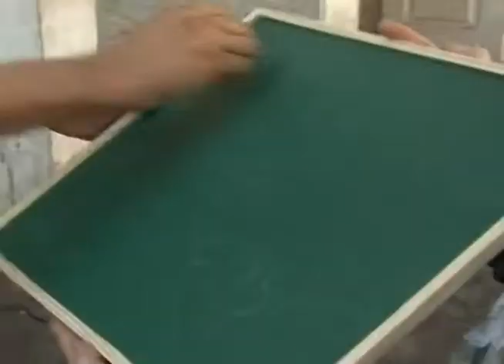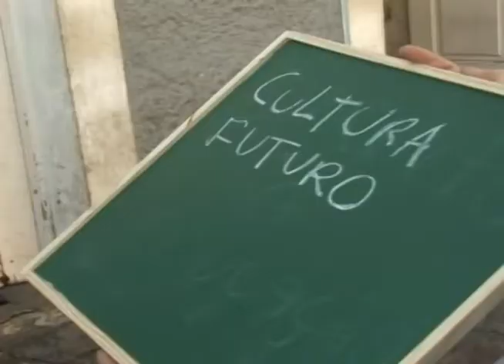QUER SABER - Direito a Educação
TV UFOP- CANAL 31- QUER SABER- EPISÓDIO 16/20

O interprograma “Quer saber?” discute neste episódio sobre o direito universal à educação e dá dicas importantes sobre o incentivo à leitura e o aprendizado em casa. O direito à educação vai além do direito à escolarização. Confira!

“Quer Saber?" é a série da TV UFOP em parceria com o Canal Futura, que apresenta temas do exercício da cidadania, investiga a opinião do cidadão nas ruas e oferece a informação correta sobre cada assunto.